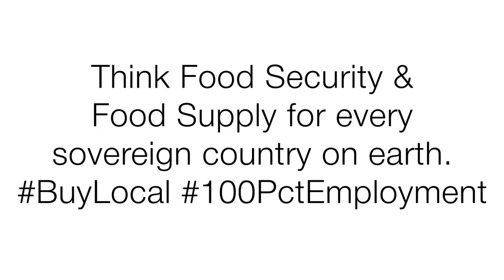Star Explosion - Buy Local; Think Food Security & Food Supply for every sovereign country on earth.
Think Food Security & Food Supply for every sovereign country on earth.

Lance Foss 09/01/2016
USA Public Domain